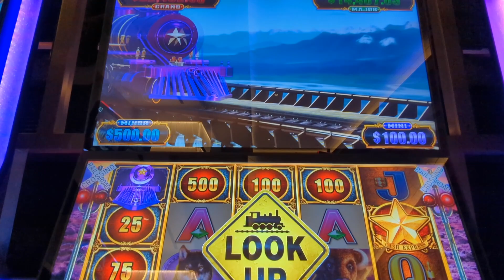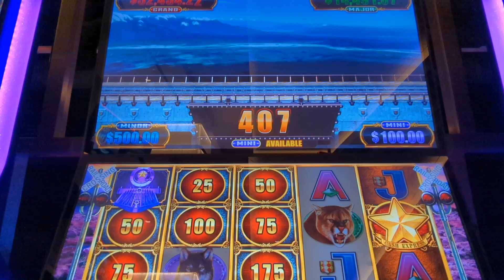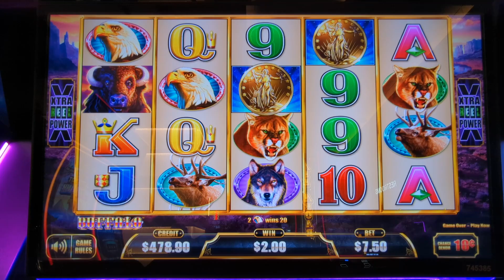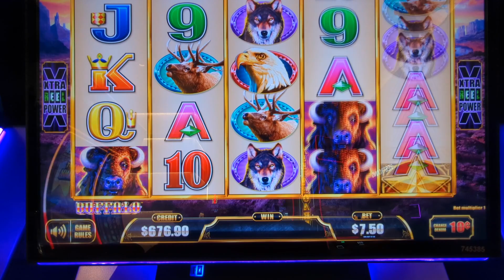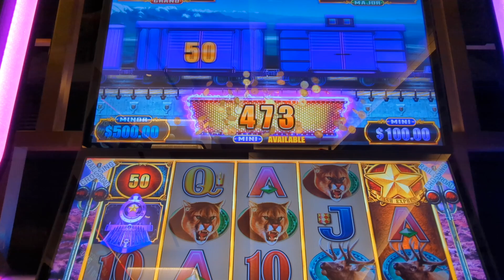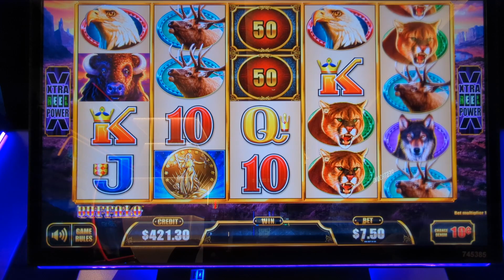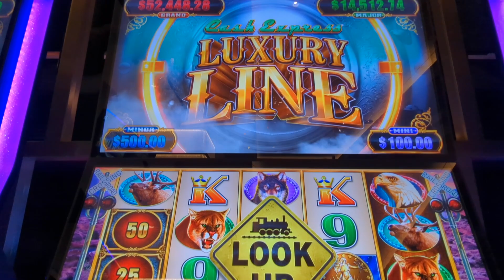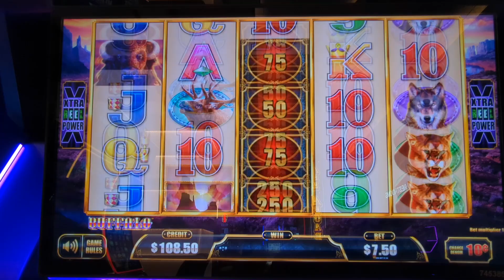Bonus after Bonus on High Limit Luxury Line Cash Express, looking for that jackpot!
Luxury Line Cash Express has been brutal to me in the past but something told me to try them again and I hit some nice bonuses this time. I really do like the Buffalo series of games so that helped play a part in my enjoyment of the game.

At @Yaamava

Please leave any comments or suggestions on the videos on anything you would like to see.

A channel for those who prefer to see slot play without narration, commentary or someone being on camera. Here you will find just raw slot play both the good and the bad, no cherry picking the jackpots. You will hear exactly what I hear in the casino including my neighboring button slappers (apparently there's some secret I don't know about?) Most wagers will be $25 or less so if you looking for high roller plays you won't find it here, at least not yet. Who I am will remain a mystery as you will never see me on camera but come along as I try my luck on the slots. Who knows perhaps some day you can figure out who I am but for now just call me The Mystery Gambler.

I do not have any sponsors nor do I currently make any money off this channel all gambling is bankrolled out of my pocket so requests on what to play will be considered but not guaranteed. Please be patient as this channel is new to me as well as uploading content to YouTube.